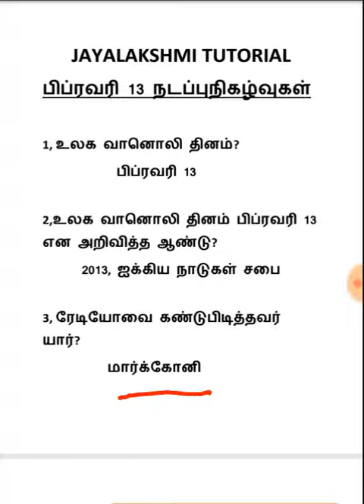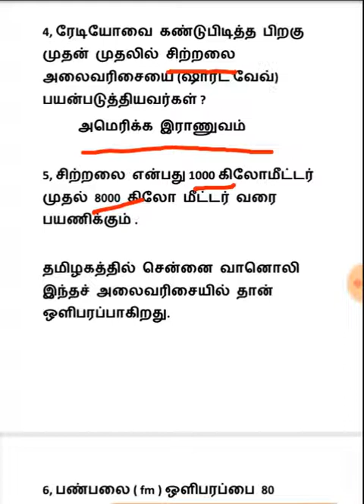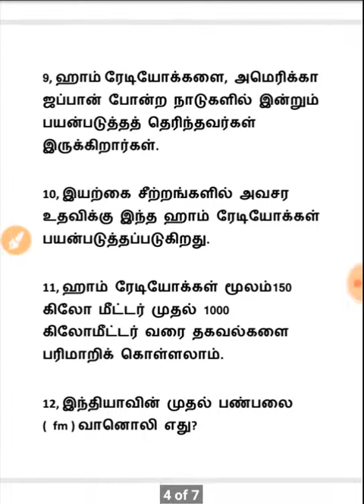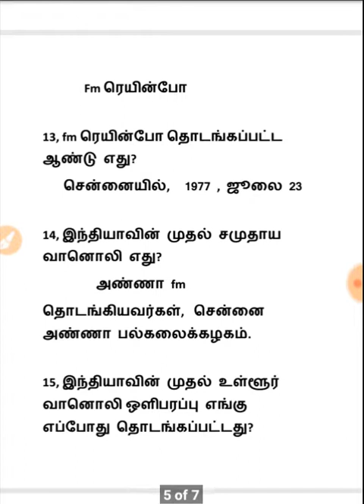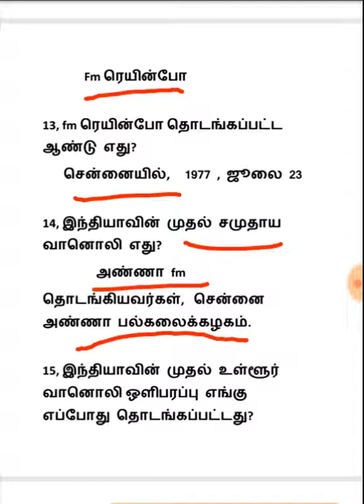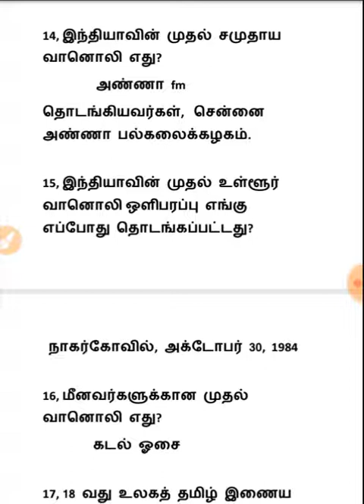current affairs tamil/ tnpsc / tnusrb / rrb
current affairs  tamil/ tnpsc / tnusrb / rrb / february